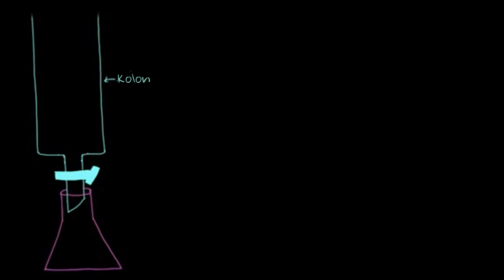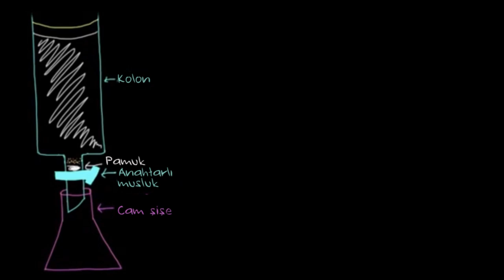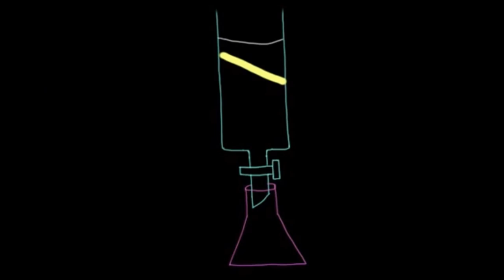Kolon Kromatografisi (Fen Bilimleri) (Kimya)